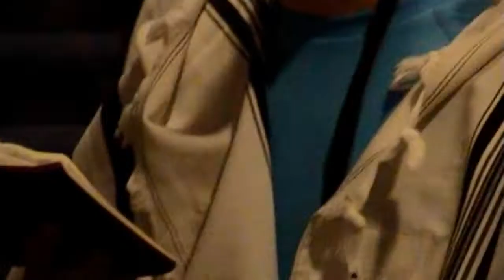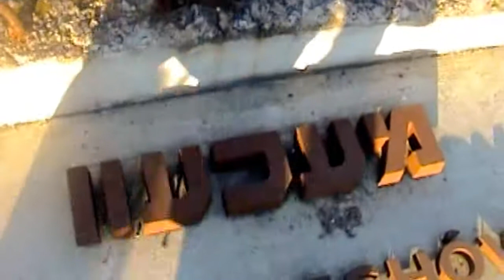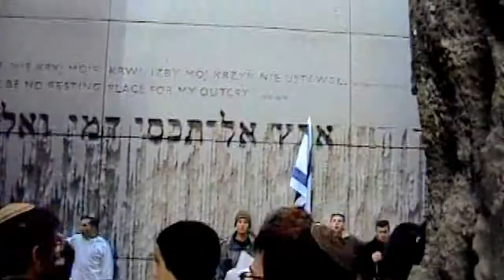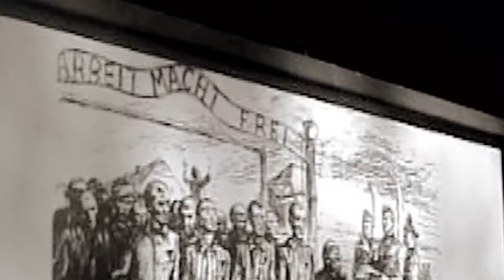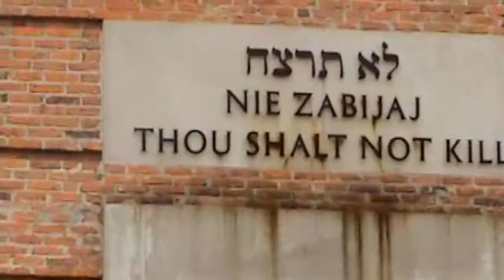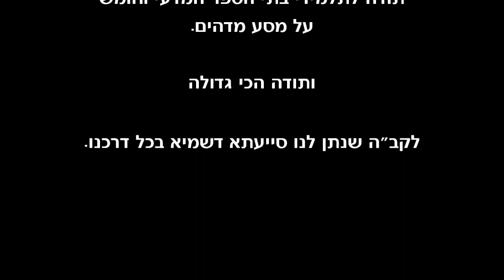מסע לפולין - י"ב מטכ"ב ו-א' חומ"ש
סרטון המסע לפולין שלנו
עריכה: דניאל יוסף עבדו